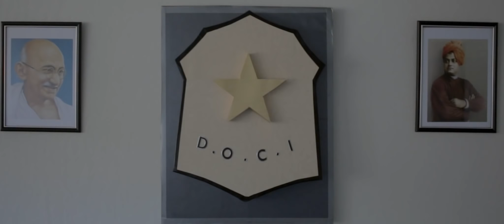Vedanti | Kannada New Movie 2018 | Official Trailer | Ganesh | Rahul Ram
Vedanti Kannada New Movies 2018 Official Trailer Ganesh Rahul Ram

Vedanti is a murder mystery thriller. The First Kannada movie completely made in the USA.

Crew

Producers - Subbu Padmanabh and Rohith Ramesh
Writer-Director-Editor - Rahul Ram
Cinematography -  Jojan T Antony
Assistant Cinematographer -  Kannan Rajendran
DI Colorist - Ganesh Murthy
Sound Design - Gowri Shankar and Kaushik Baskar
Art - Dev Milind
Costume - Ramyashree Keshavan
Production Manager - Praveen Vedanti and Pramod J Simha
Publicity Design - Akil Kushal J

Cast

Ganesh Sharma Tyagali
Srikanth Hullur
Lakshmi Bharadwaj
Ragha Muddaiah
Pooja V Reddy
Anusha Gargi
Subbu Padmanabh
Abhiram Shivaswamy
Shreesha Rao
Omkar Murthy
Praveen DG
Neeta Koraddi
Smeeta Koraddi

First Kannada Movie completely made by artists in San Francisco, California USA.